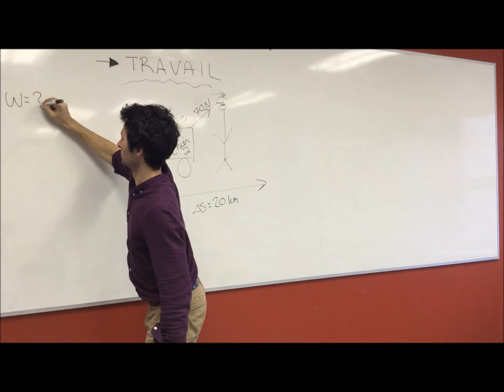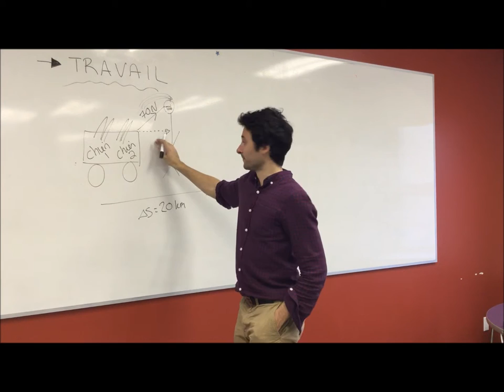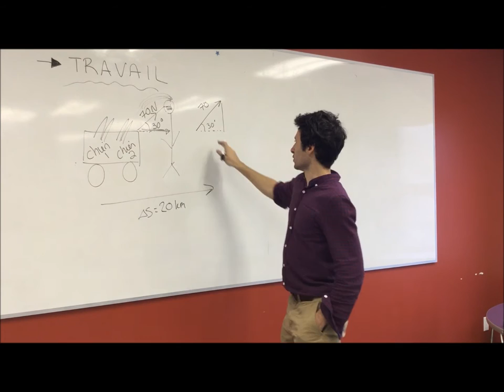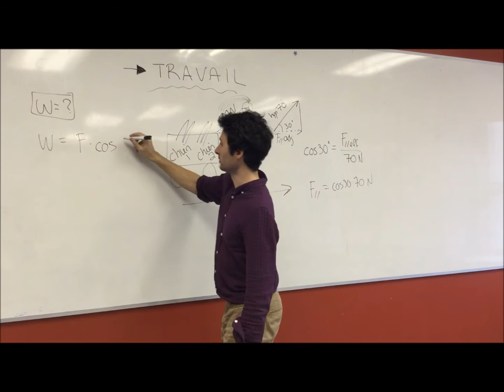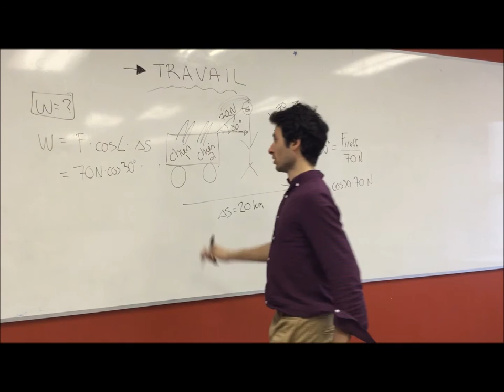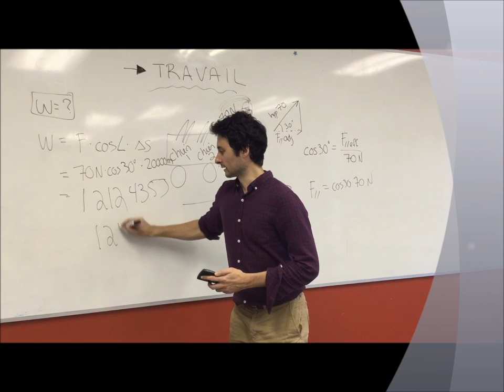Exemple de travail